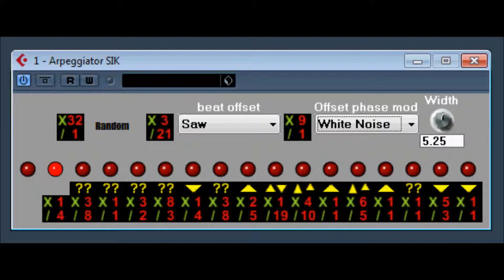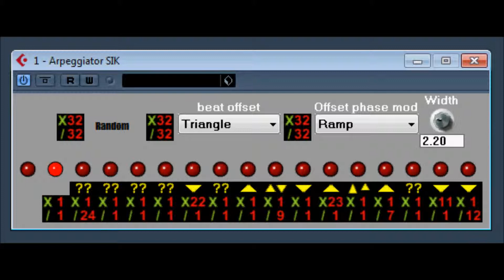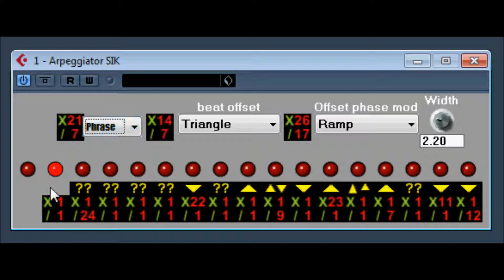Arpeggiator SIK by Sir Sick Sick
midi arpreggiator